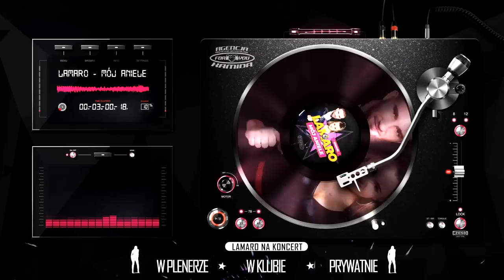LaMaro - Mój aniele (Official audio) 2021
Zapraszamy do przesłuchania najnowszego singla pt. "Mój aniele"